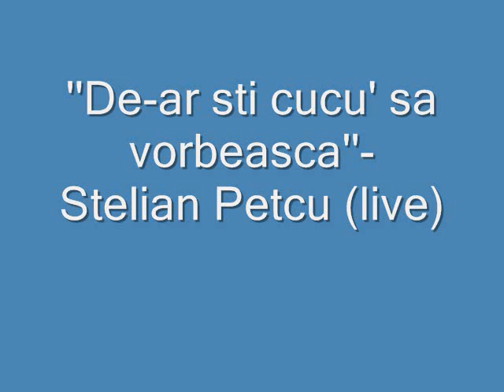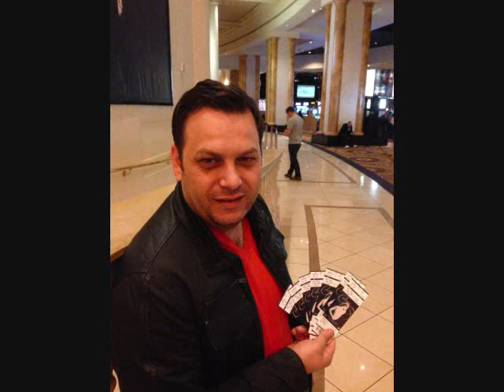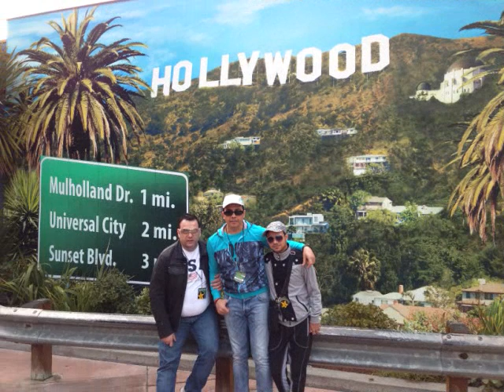De-ar sti cucu' sa vorbeasca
De-ar sti cucu' sa vorbeasca-Stelian Petcu(live)